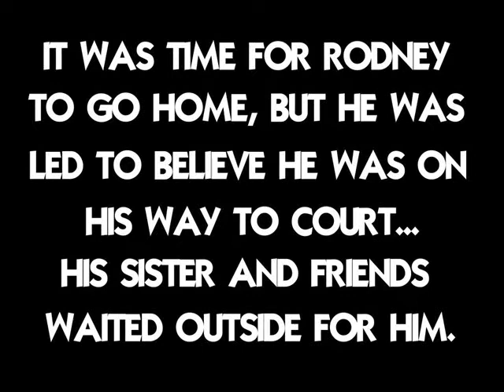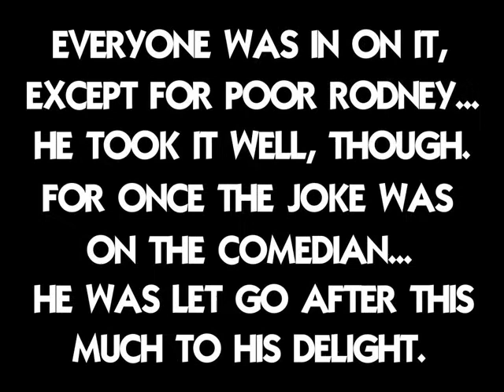Rodney Goes to Jail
This was a joke played on a comedian by his friends, family, and the NYPD. It was all in fun, Rod. Sometimes it's nice to make the comedian laugh every once in a while.